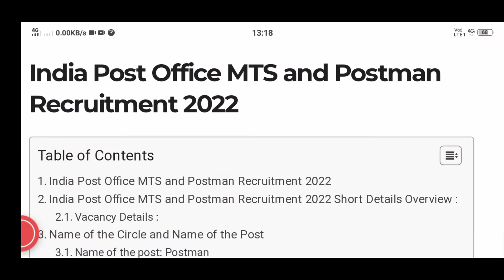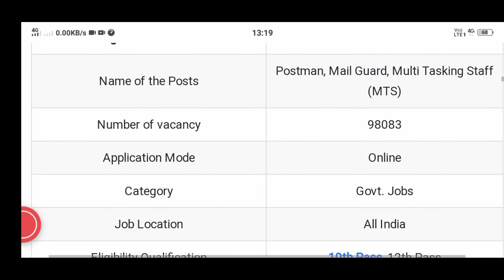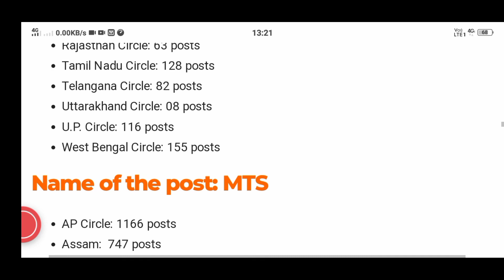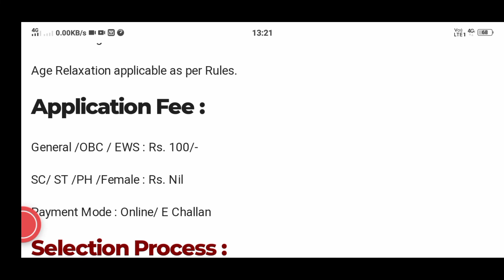भारतीय डाक विभाग भर्ती 2022|| indian postman Recruitment 2022|| full details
is video me ham baat karne bale hai important topic:-
post office recruitment 2022 online
indian post office vacancy
डाक विभाग भर्ती 2022
indian postman syllabus
post bharti 2022 Maharashtra
post office recruitment 2022 salary
post man
post man bharti 2022
postman
post office recruitment news today
post office recruitment 2022 apply online last date
post office recruitment 2022 apply online kaise Kare
post office recruitment 2022 apply online results
post office 2022 vacancy
post office vacancy 2022 form fill-up
indian postoffice mts and postman Recruitment 2022 short details overview
indian postoffice mts and postman name of the circle and name of the post
indian postoffice mts and postman 2022
indian postoffice mts and mailguard 2022
indian postoffice mts and mts 2022
indian postoffice mts and  postman education qualification 2022

LimitMinimum Age : 18 Years

Age RelaxationSC/ST – 5 Years

SalaryRs. 15000 to Rs. 20000Selection ModeNotify SoonApplication FeesUR/ EWS / OBC : Rs. 100

SC / ST / PWD : Nil

Vacancy Details :

Postman: 59099 posts

Mailguard: 1445 posts

Multi-Tasking(MTS): 37539 posts

Name of the Circle and Name of the Post

Name of the post: Postman

AP Circle: 2289 posts

Assam: 934 posts

Bihar Circle: 1851 posts

Chhattisgarh Circle: 613 posts

Delhi Circle: 2903 posts

Gujarat Circle: 4524 posts

Haryana Circle: 1043 posts

H.P. Circle: 423 posts

J &K Circle: 395 posts

Jharkhand Circle: 889 posts

Karnataka Circle: 3887 posts

Kerala Circle: 2930 posts

M.P. Circle: 2062 posts

Maharashtra Circle: 9884 posts

NE Circle: 581 posts

Odisha Circle: 1352 posts

Punjab Circle: 1824 posts

दोस्तों इस वीडियो में इंडियन पोस्ट ऑफिस एमटीएस एंड पोस्टमैन रिक्वायरमेंट 2022 की पूरी जानकारी दी गई है🙏🙏😊🙏🙏